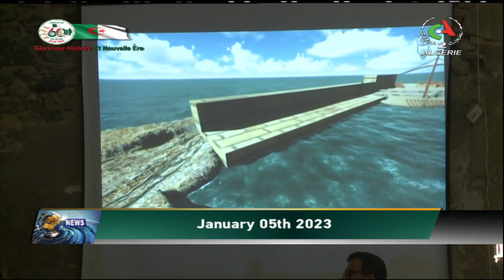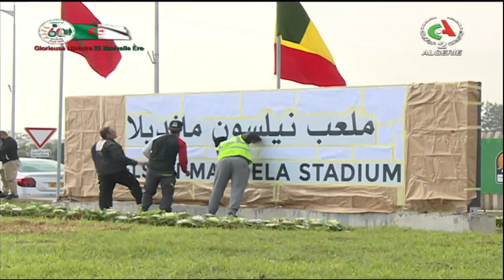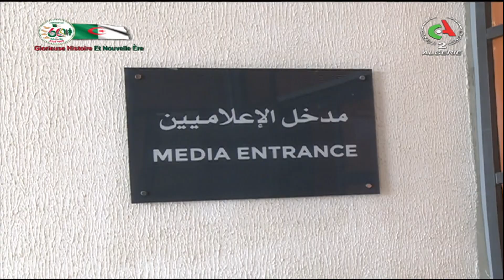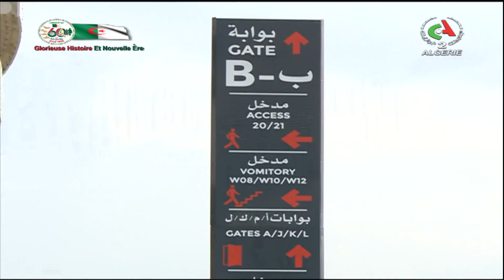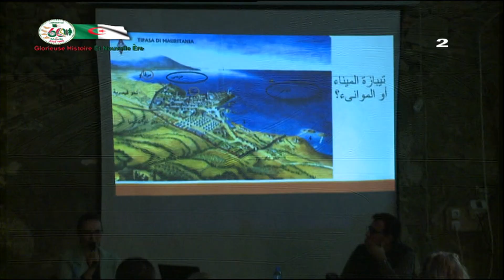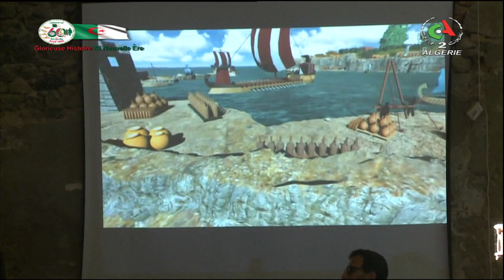English news - 05-01-2023